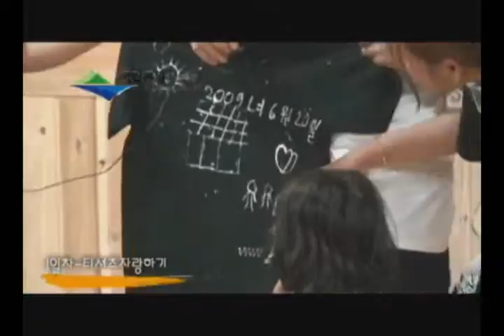Sobaeksan National Park